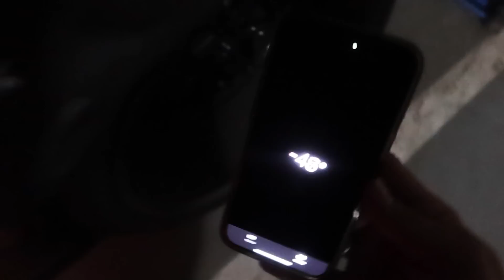ДИСКИ ЗА 500.000 РУБЛЕЙ НА NISSAN GTR LIBERTY WALK. POWER WHEELS 🔥🔥🔥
STILOVDAILY ep1331